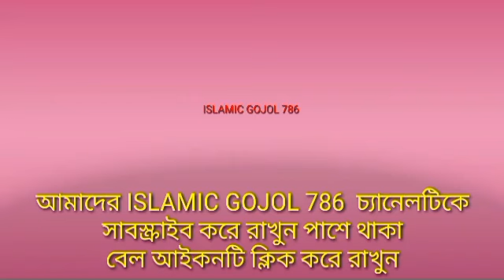MD IMRAN এর কন্ঠে 2024 এর নতুন গজল না দেখলে মিস করবেন।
MD IMRAN ar new gojol.md imran gojol.imran gojol 2023.imran gojol new.benjali gojol.gojol.new gojol

Md imran new gojol 2023┇Md Imran Gojol┇Shilpi Md Imran Gojol┇Md Imran┇New Gojol 2023┇Imran Gojol2023

৬টি গজল এমডি ইমরানের||Shilpi Md Imran New Gojol||রমজানের গজল||Bangla New Gojol 2023|| Md Imran Gojol

এই প্রথমবার ইতিহাস সৃষ্টি করলেন┇শিল্পী এমডি ইমরান ও এমডি হুজাইফা┇md huzaifa gojol┇md imran gojol

৩টি গজল এমডি ইমরানের||Shilpi Md Imran New Gojol||রমজানের গজল||Bangla New Gojol 2023|| Md Imran Gojol

বলতে পারলে টাকা দেব ? ┇Md Imran Gojol 2022┇Md Imran Gojol 2022 New┇Md Imran Bangla Gojol 2022

naat gojol video

notun notun gojol video

islamic studio naat

naat sharif

imran gojol 2022

bangla gojol

hujaifa islam bangla all gojol

ইমরানের গজল

imran gojol

saifuddin amini gojol

saifuddin gojol

md masud gojol

md mirajul gojol

dj gojol

imran ghazal

imran gojol 2023

imran new gojol

imran notun gojol

junaid siddiqui gojol

ইমরানের গজল

md masud 786

md saifuddin gojol

farina gojol

imran khan gojol

md imran

md jahid gojol

md saddam gojol

উর্দু গজল

এমডি ইমরান গজল

dj gojol 2023

gojol

imran er gojol

imran notun notun gojol

md imran ghazal 2023

md imran gojol 2023 new

md imran gojol bangla

md imran notun gojol

md motiur gojol

md saifuddin amini gojol

mirajul gojol

new urdu gojol

urdu ghazal

ইমরান গজল

এম ডি ইমরানের গজল

2023 gojol

ab kya bolate company

abbas siddiqui raj

ajmer ka video

anisur rahman gojol

bangla cid

bangla imran gojol

farina khatun gojol 2023

gojol 2023

gojol 2023 new

gojol dao

gojol islamic urdu 2023

hindi gojol 2023

imran and notun notun gojol

imran gojol 2022

imran gojol imran gojol

imran gojol notun

imran gojol video

imran notun notun ghazal

jahid hasan gojol

junaid siddique naat

md huzaifa official

md imran 2023 gojol

md imran ghazal

md imran khan

md imran notun ghazal

motiur rahman

motiur rahman gojol

new gojol 2023 hindi

saifuddin amini gojol 2023

shilpi md imran gojol

urdu gojol 2022

urdu gojol 2023

ইমরানের গজল 2023

ইমরানের নতুন গজল

উর্দু গজল 2023

এমডি ইমরানের গজল

কুরবানী ঈদের নতুন গজল

গজল 2023

গজলের মিউজিক

ফারিনার গজল

সাইফুদ্দিন আমিনি গজল

imran gojol

উর্দু গজল

dj gojol

gojol

gojol 2023

gojol dao

imran gojol 2023

imran new gojol
md imran gojo.
md imran gojol new
md imran gojol 2023
md imran
md imran office
md imran gojol new 2023
md imran ar benjali gojol
MD Imran Urdu ghazal
md imran jikirir gojol
md imran gojol new 2023 benjali
gojol
imran and notun notun
imran gojol
imran gojol 2023
imran gojol notun
md imran gojol
gojol 2023 new
imran gojol
imran gojol 2023.

Shilpi Md imran Shilpi MD imran Bangla gojol Bangla Islamic Gojol imran imran gojol 2023 imran naat

md imran gojol 2023 md imran gojol md imran gojol

gojol md imran

gojol video

imran er gojol

imran new gojol

imran new song 2023 ban imran notun ghazal

imran notun gojol

md imran bangla gojol

md imran dj gojol

md ইমরানের গজল

shilpi imran

ইমরানের গজল 2023

নিউ গজল ২০২৩